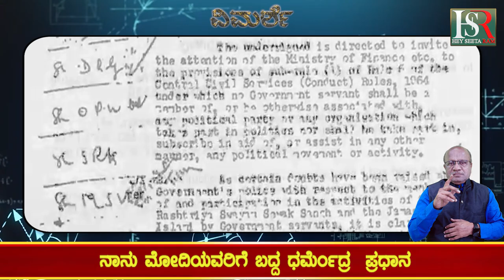PM Narendra Modi Getting Weak? ಮೋದಿಗೆ ಮುಳ್ಳಾದ ಮೋದಿ! Union Budget 2024 | Rahul Gandhi | Congress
This video is all about to say the importance of the pm modi lagacy! what it was and now what it is! what is the facts just ceck it!